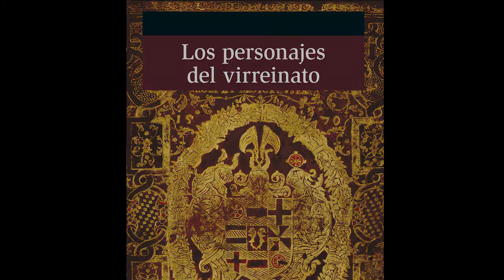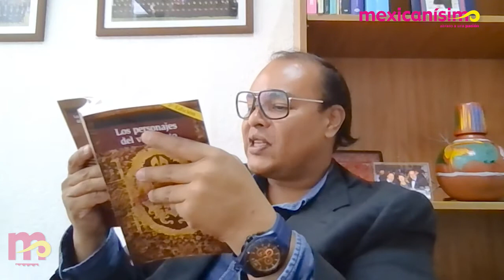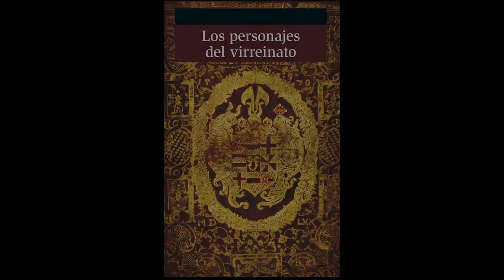1760 – Andrés Cavo Franco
1760 – Andrés Cavo Franco
1760 – Hoy exploraremos un poco sobre Andrés Cavo Franco, en otro de los extractos de "Los personajes del Virreinato", que este día es narrado por Álvaro Alarcón.